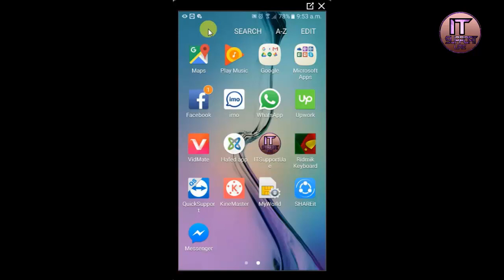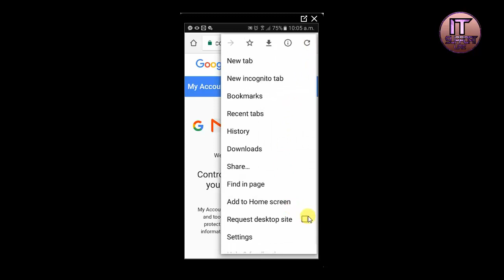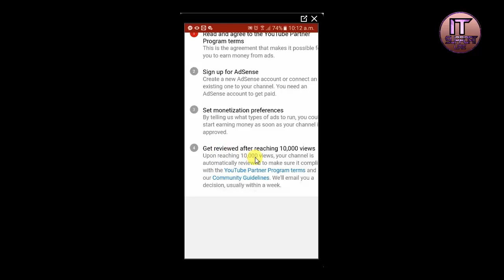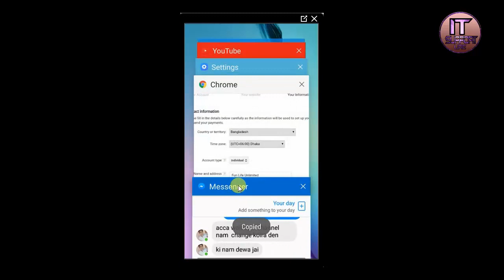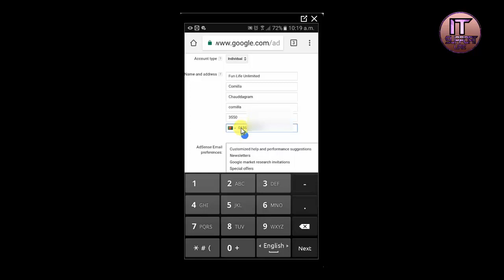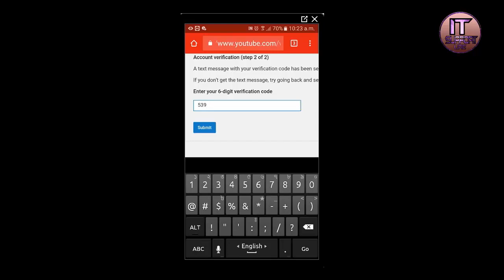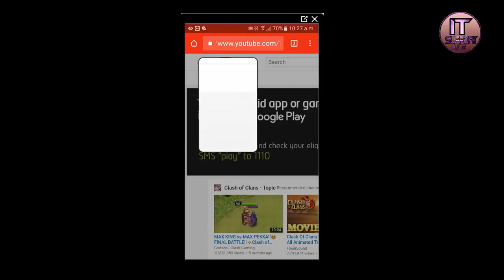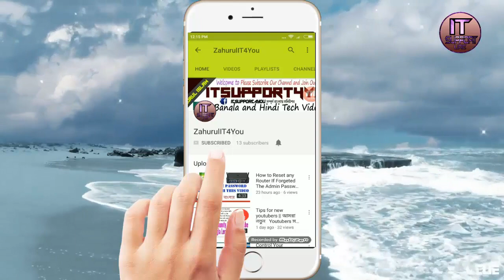Get ITSolution how to create youtube channel in mobile bangla tutorial 2017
Getitsolution how to create youtube channel in mobile bangla tutorial